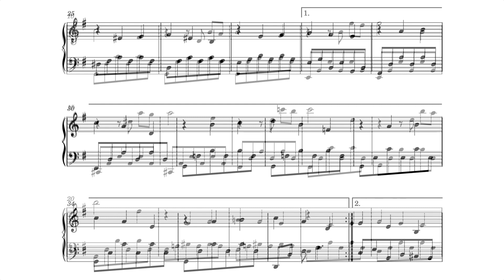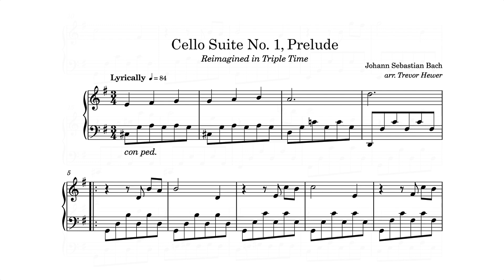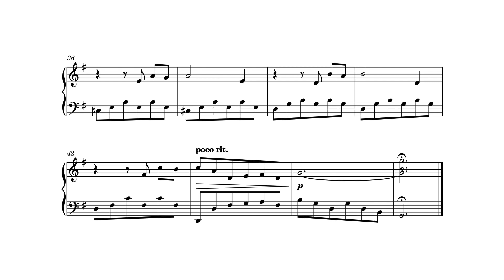Bach’s Cello Suite No. 1, Prelude (Arranged for Piano in 3/4)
This is an update of an arrangement I originally did in 2016. When I recently came back to rerecord it, I was confronted again with the difficulty of the left hand part, which was a very literal representation of the original cello part.

Since this is, after all, a piano arrangement, I decided to change the left hand to a more usual pattern based on one open-voiced chord per bar. I think you’ll find it considerably easier to play.

The charm of Bach’s original melody is still referred to in the right hand, which has also had a few notes adjusted to help the harmony flow more smoothly from one bar to another.

I hope this arrangement will help you delight in the beautiful simplicity of Bach’s original work.